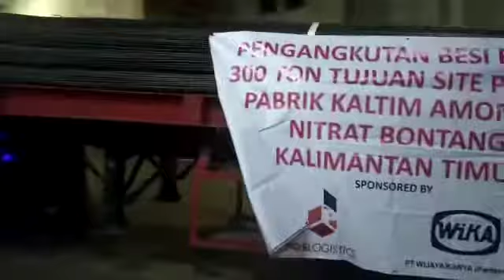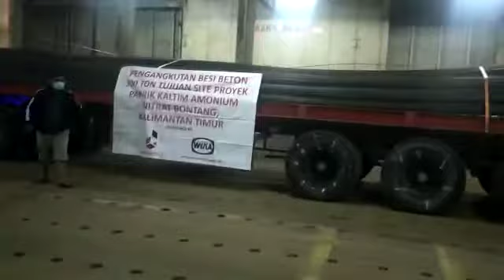Trailler Masuk Kapal Roro Jakarta - Makassar